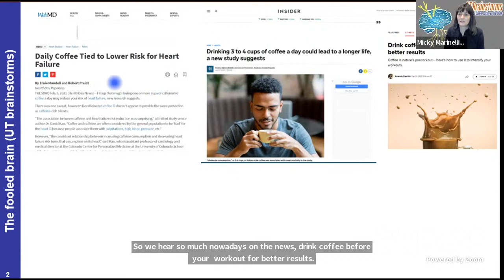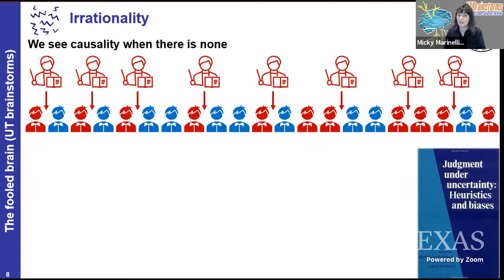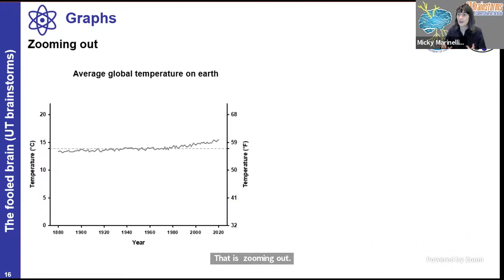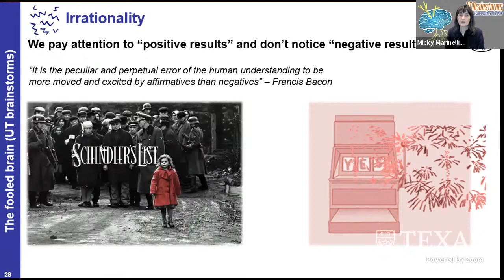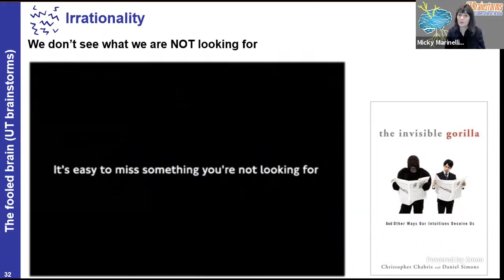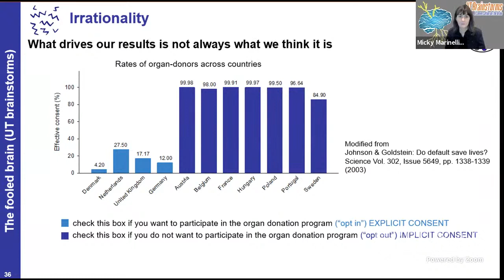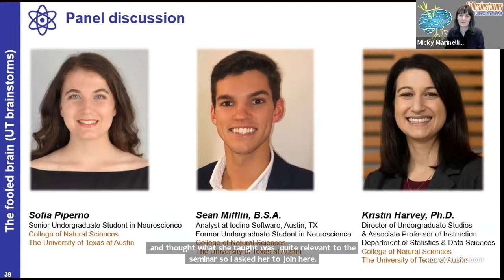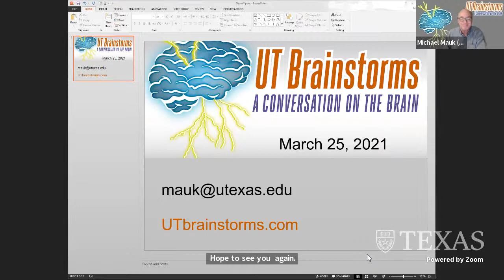UT Brainstorms: The Fooled Brain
The Fooled Brain: A Conversation on How We Are Easily Misled When Processing Information and Making Decisions with Dr. Michela (Micky) Marinelli